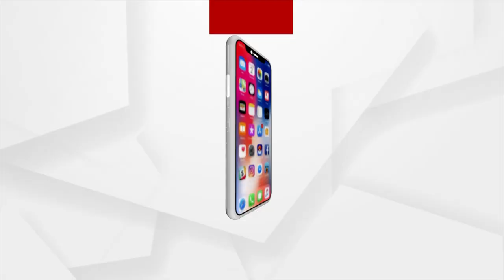Khordha Gives Grand Welcome To BJP National President JP Nadda